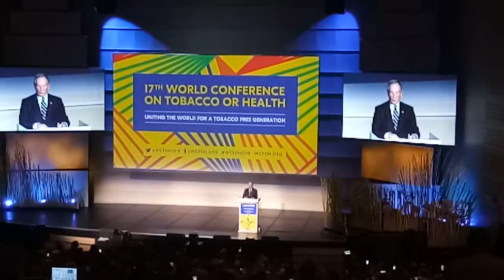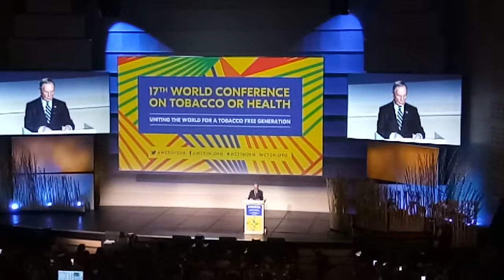17th World Conference on Tobacco or Health : WCTOH 2018 :Capetown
17th World Conference on Tobacco or Health
(Speech MICHEL BLOOMBERG SPEECH WCTOH 2018)